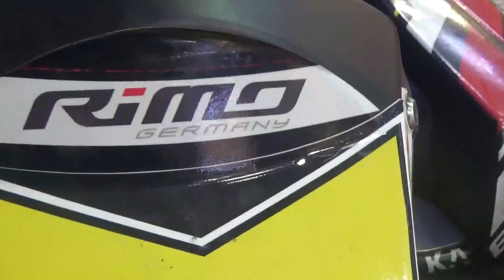Karting de exhibición de Rally Karting en Mall Paseo Quilín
Promociona la pista de esta misma cadena de entretenimiento de automovilismo amateur en este mismo mall capitalino

Mall Paseo Quilín Peñalolén Santiago de Chile 10 de Agosto 2022